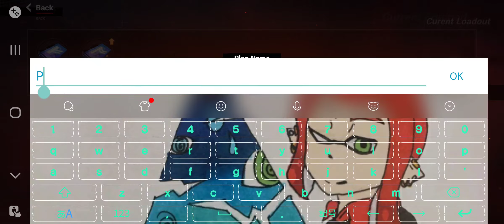APHO 2 [Part 12]